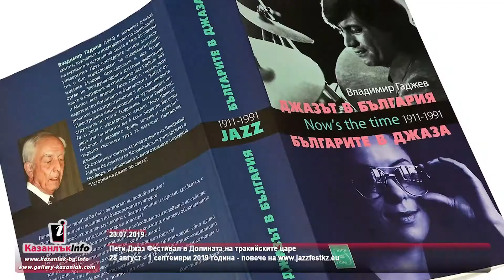23.07.2019 - Пети джаз фест - Казанлък